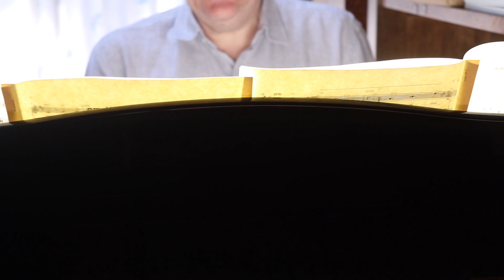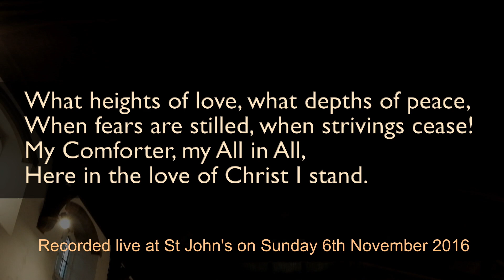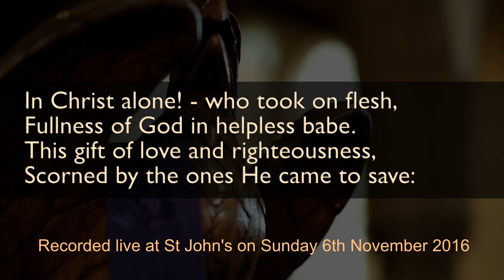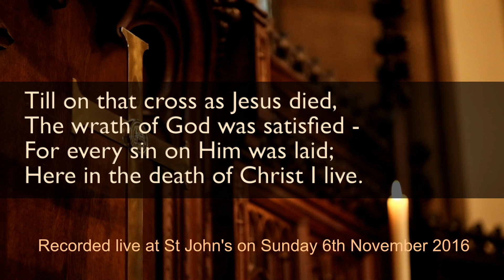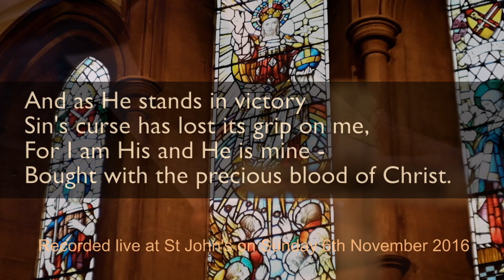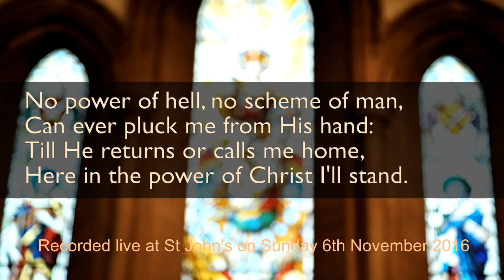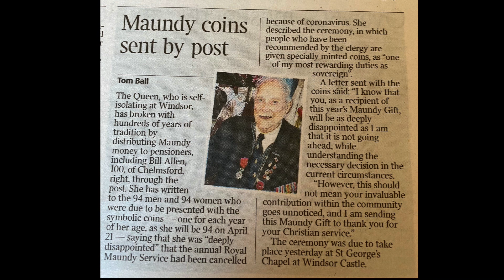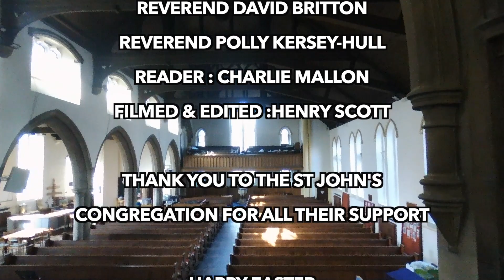Easter Sunday with St Johns church E11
Thanks for joining us on Easter Sunday.

Tune in to our Facebook live stream prayers evenings.

St Johns e11